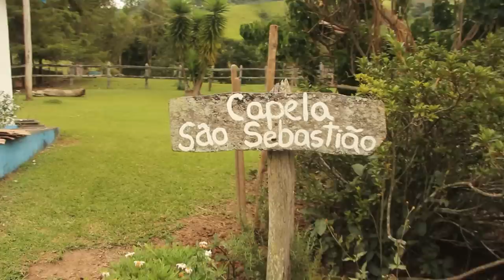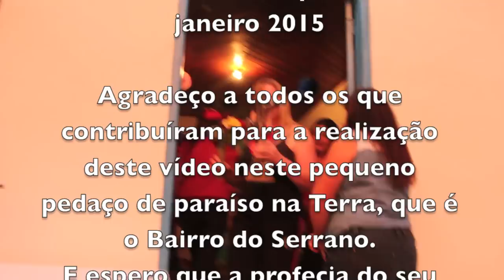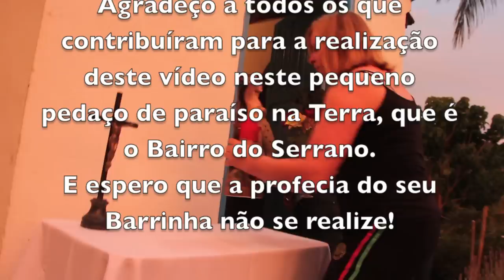TERÇO CANTADO - FESTA DE SÃO SEBASTIÃO - B. DO SERRANO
O terço cantado, na Capela de São Sebastião, no Bairro do Serrano, em São Bento do Sapucaí SP, é uma tradição que acontece há mais de 60 anos. Originalmente, esta capela teria sido erigida em homenagem à Santa Cruz mas com o aparecimento de uma imagem quebrada de São Sebastião, ainda durante acd construção, o dono do local preferiu homenagear o santo e iniciou a tradição da Festa de São Sebastião, a cada mês de janeiro, na qual acontece o terço cantado.

Nos primórdios desta festa era servido somente doce caseiro, de diversas qualidades e, segundo fui informado, o pessoal comia de prato, como se come uma refeição. Nesta festa em janeiro de 2015, havia quirera, caldo de mandioquinha, caldo de feijão, pão com carne, café, broa de fubá, doces e refrigerante. Tudo preparado e doado pelo festeiro, que a cada ano é escolhido logo depois da reza.

Neste ano, a imagem do santo flexado dividiu o altar com a imagem de Nossa Senhora das Graças, por causa da prolongada seca, que vem castigando os agricultores da região...

São poucas as pessoas que ainda sabem puxar um terço cantado. Antigamente havia 4 pessoas que ficavam à frente, dois puxando e dois que recortando. Hoje a audiência ajuda a responder, até com o auxílio de "colas" escritas à mão.

Nesta festa de 2015 compareceram aproximadamente 200 pessoas, entre adultos e crianças, o que mostra que a tradição de rezar o terço ainda está muito viva.